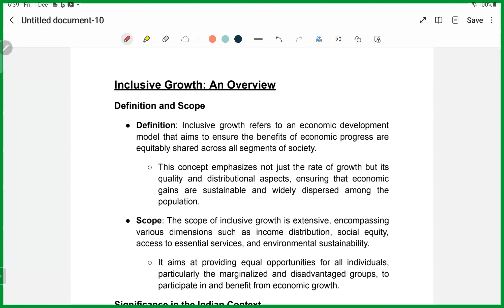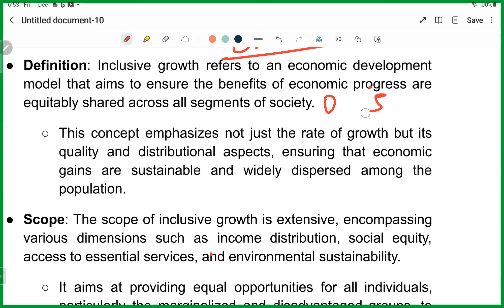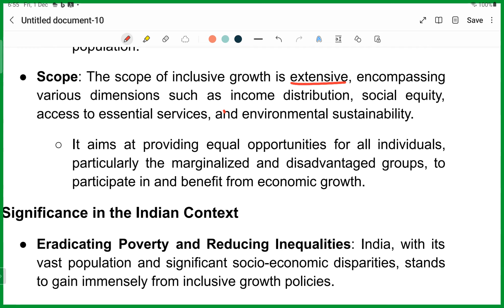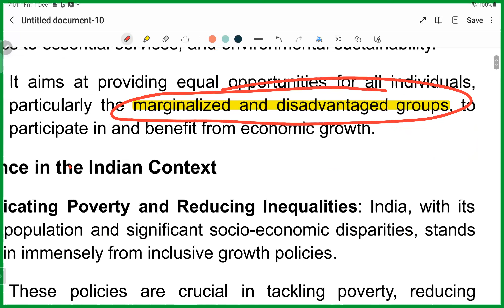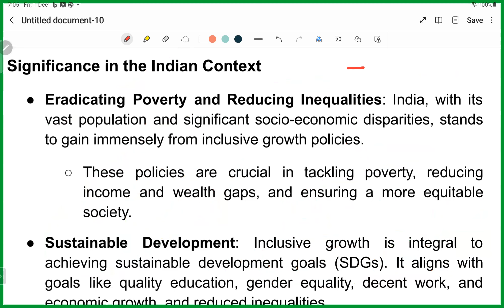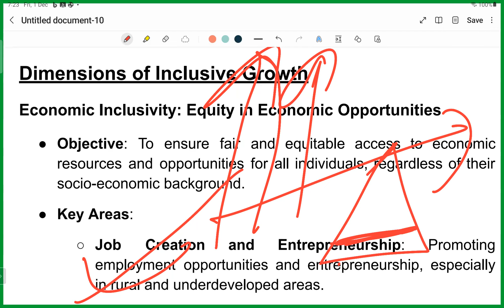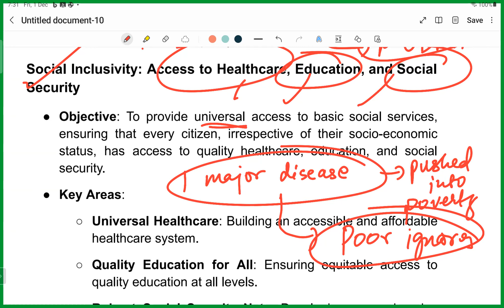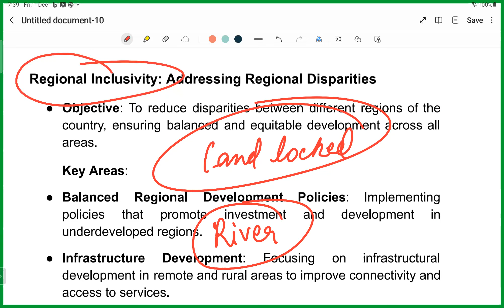UPSC CSE: INCLUSIVE GROWTH- CONCEPT AND OBJECTIVES (GS 3)